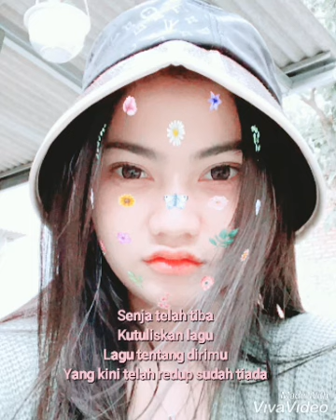Senja-Ratu Aulia ft Angga candra-[lirik lagu]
Senja

Lagu RATU AULIA

Ringkasan

Lirik

Dengarkan

Hasil Utama

Senja telah tiba
Kutuliskan lagu
Lagu tentang dirimu
Yang kini telah redup sudah tiada

Masihkah ingat
Kau menyakitiku
Dengan kejam dirimu
Kau jadikanku pelampiasanmu
Saat pemeran utama hilang

Kau tinggalkanku di saat aku sayang
Sakit hatiku kau ucap perpisahan
Yang tersisa kini hanyalah duka lara

Yang tersisa kini hanyalah duka lara huuu

Yang tersisa kini hanyalah duka lara uuu